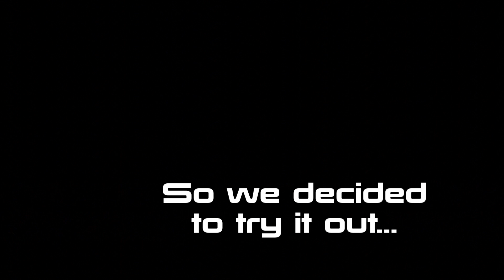Second Fridays Slo-Mo Video Booth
Second Fridays is bringing a great attraction to their upcoming event! Check out the video for a look at what you have the opportunity to participate in if you show up!